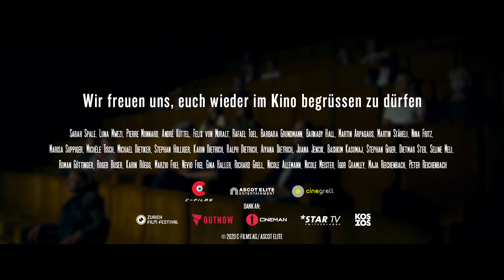Spot: Wiedereröffnung der Kinos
Wir freuen uns, euch ab Samstag, 6. Juni wieder im Kino begrüssen zu dürfen! Filme wie Platzspitzbaby und viele mehr erwarten euch...

Damit ihr das Kinoerlebnis sicher geniessen könnt, gilt es folgende Regeln einzuhalten:

Abstand halten.
Beachten Sie die Bodenmarkierungen und halten Sie den Abstand ein.
Vermeiden Sie Menschenansammlungen.

Gründlich Hände waschen.
Waschen Sie sich regelmässig die Hände. Es stehen genügend sanitäre Anlagen zur Verfügung.

Kontaktloses Zahlen.
Informieren Sie sich über die kontaktlosen Zahlungsmöglichkeiten in Ihrem Kino.

Erhebung Kontaktdaten.
Die Kontaktdaten (Vorname, Nachname, Telefonnummer) werden zwecks Identifizierung und Benachrichtigung ansteckungsverdächtiger Personen von allen Kinobesuchern erfasst. Diese Daten werden zu keinen anderen Zwecken bearbeitet, werden bis 14 Tage nach dem Kinobesuch aufbewahrt und anschliessend sofort vernichtet. Detaillierte Informationen zum Datenschutz finden Sie auf den Websites der Kinos.

Abstand halten.
Schutzscheiben schützen Sie und die Mitarbeitenden an Kassen, Kiosk und Bar.

Hände schütteln vermeiden.
Begrüssen Sie Freunde und Familie mit einem Lächeln statt dem Händedruck.

In Taschentuch oder Armbeuge husten und niesen.
Entsorgen Sie Taschentücher sofort in den Abfalleimern und waschen Sie sich die Hände.

Desinfektion
Handdesinfektionsmittel steht zur Verfügung.
Hygiene- und Reinigungszyklus wurden angepasst.